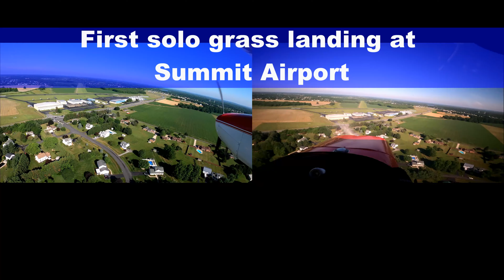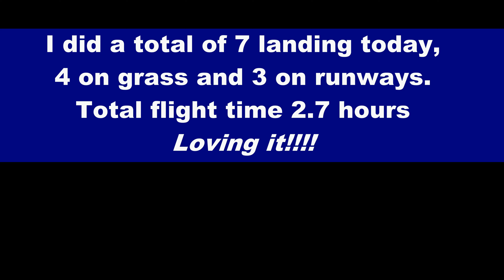First Tail Wheel Solo June 28 2020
After getting signed off, I go out and do my first solo take off and landing